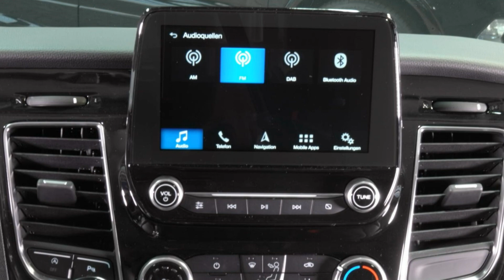Ford Tourneo Titanium TTG3JM68522 Pyritt Silber "AUTOHAUS WISSMANN"